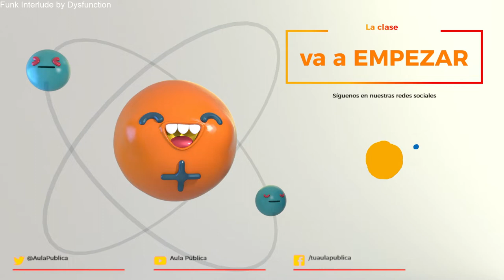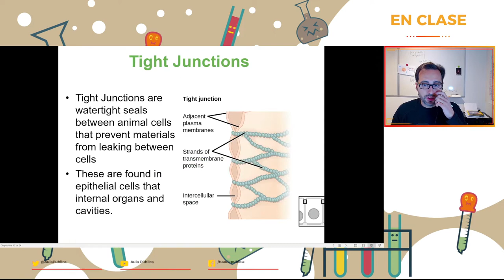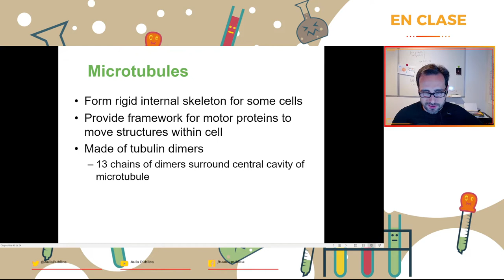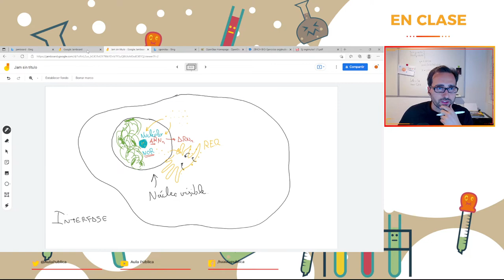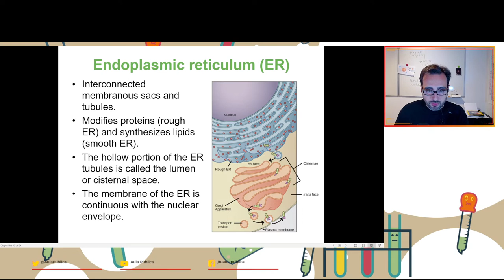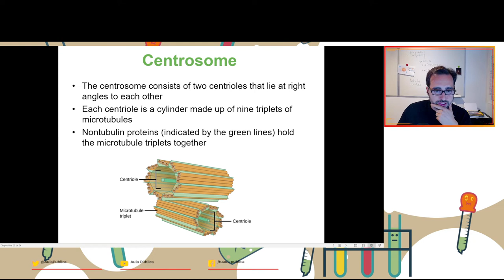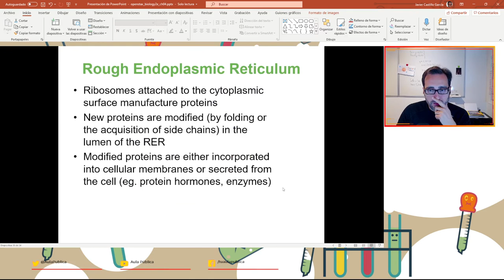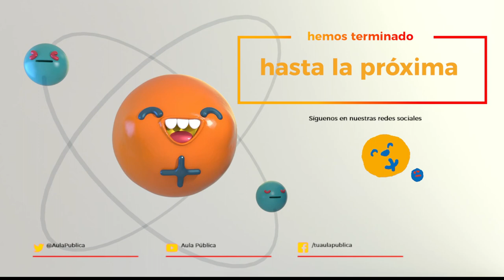Biología: resolviendo problemas de EVAU sobre la célula.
En este vídeo resolvemos una serie de ejercicios sobre la célula. Clase preparatoria para afrontar el curso de segundo de Bachillerato y el examen de evaluación de acceso a la universidad EVAU.

Atribuciones:
Materiales didácticos de la mano de OpenStax

Obra generada sin ánimo de lucro ni monetización.